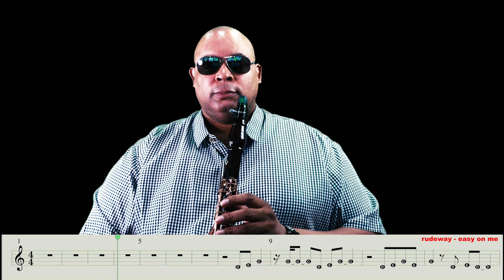Adele - Easy On Me (Clarinet Cover)HD